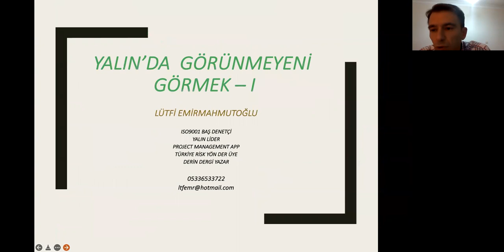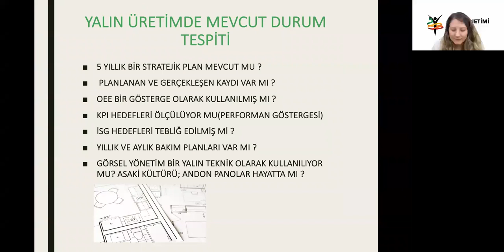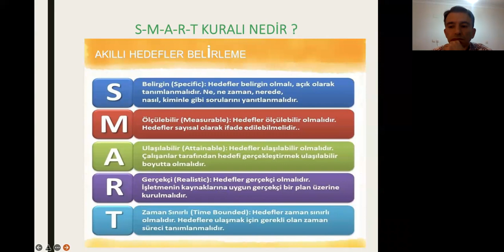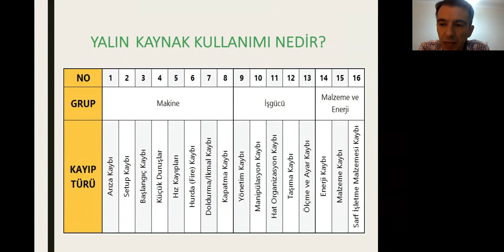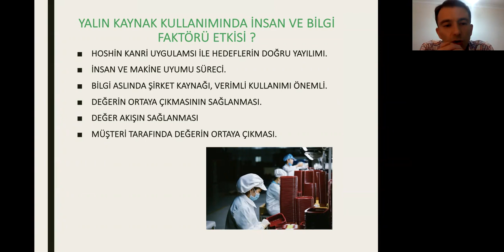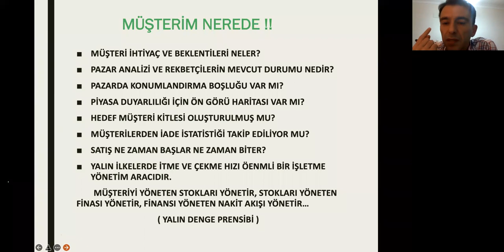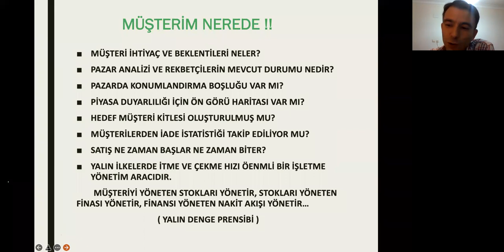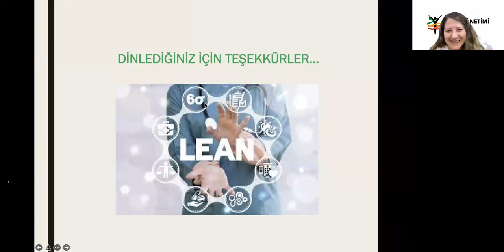RİSKYÖN WEBINAR: “Yalın Yönetim Serisi-2”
RİSKYÖN Yönetim Sistemleri Uzmanlık Grubumuz tarafından düzenlenen “Yalın Yönetim Serisi-2” konulu webinar kaydı.

Moderatör:
Nazan Nur TÜNAY DOĞAN (Endüstri Mühendisi, Yönetim Sistemleri Uzmanlık Grubu Üyesi)

Konuşmacı:
Lütfi EMİRMAHMUTOĞLU ( ISO 9001 Baş Denetçi, LEAN BLACK BELT, Yönetim Sistemleri Uzmanlık Grubu Üyesi)